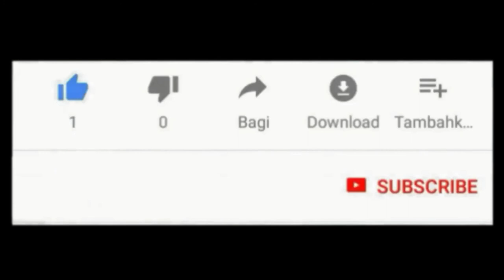Hornbill - Enggang Atau Kenyalang? - Burung Kenyalang Sarawak Ada Di Terengganu?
170920
Burung Enggang ni biasa datang di kampung AngShaf. Kali ni dia menumpang berteduh saat hujan. Sudah seminggu dia berada di sini. Semalam 240920 sudah mati burung ini sebab dimakan oleh musang. Tinggal video ni kenangan.

Mengikut percakapan masyarakat Burung Kenyalang paruh berwarna jingga dan Enggang berwarna kuning. Burung Kenyalang banyak terdapat di Pulau Borneo. Tapi berdasarkan pembacaan saya, Enggang dan Kenyalang adalah panggilan yang sama untuk burung jenis ini.

Jika ada pandangan dan ilmu yang mahu dikongsi tentang burung Enggang dan Kenyalan boleh tulis di ruangan komen.